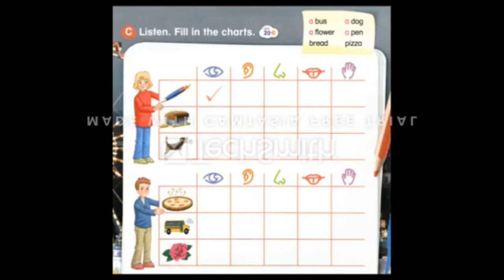Everybody up 2 unit 1 CAN AND SENCES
Material usado en clases